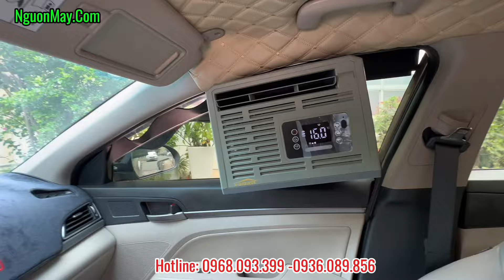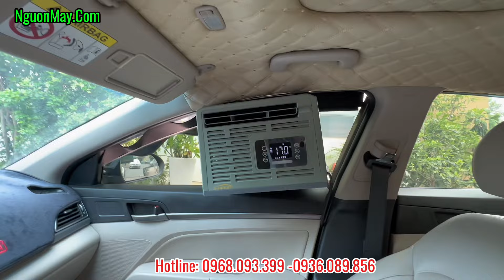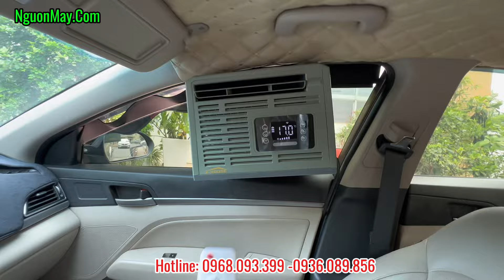Điều Hoà Chạy Điện Ác Quy 12V-24V Treo Cửa Kính Xe Ô Tô, Xe Hơi, Xe Tải Phiên Bản Máy Nén Panasonic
Điều hòa chạy điện ắc quy 12V-24V treo cửa kính cho xe ô tô, xe hơi, và xe tải với phiên bản máy nén Panasonic là một giải pháp làm mát hiệu quả và tiện lợi cho các phương tiện di chuyển. Dưới đây là một số thông tin về thiết bị này:

Đặc Điểm Nổi Bật:
1. Nguồn Điện 12V-24V : Sử dụng nguồn điện từ ắc quy xe, phù hợp với nhiều loại xe từ ô tô nhỏ đến xe tải.
2. Máy Nén Panasonic : Được trang bị máy nén từ thương hiệu Panasonic, đảm bảo hiệu suất làm mát tốt và độ bền cao.
3. Lắp Đặt Treo Cửa Kính: Thiết kế để treo lên cửa kính xe, không chiếm diện tích trong xe và dễ dàng lắp đặt.
4. Tiết Kiệm Năng Lượng: Sử dụng công nghệ tiên tiến giúp tiết kiệm điện năng, kéo dài thời gian sử dụng của ắc quy.
5. Hoạt Động Êm Ái : Máy hoạt động êm, không gây tiếng ồn lớn, tạo sự thoải mái cho người sử dụng.

 Lợi Ích Khi Sử Dụng:
- Tiện Lợi:  Dễ dàng lắp đặt và di chuyển, có thể sử dụng cho nhiều loại xe khác nhau.
 - Hiệu Quả Làm Mát Cao: Đáp ứng nhu cầu làm mát nhanh chóng, giúp không gian trong xe luôn thoáng mát.
- Bảo Vệ Sức Khỏe : Giảm thiểu nguy cơ say nắng, sốc nhiệt khi di chuyển trong thời tiết nóng bức.

Một Số Lưu Ý Khi Sử Dụng:
- Kiểm Tra Ắc Quy: Đảm bảo ắc quy xe đủ điện để vận hành điều hòa trong thời gian dài.
- Bảo Dưỡng Định Kỳ: Thường xuyên kiểm tra và bảo dưỡng máy nén để duy trì hiệu suất hoạt động tốt nhất.
-  Lắp Đặt Đúng Cách: Lắp đặt theo hướng dẫn của nhà sản xuất để đảm bảo an toàn và hiệu quả.

Nếu bạn đang tìm kiếm một giải pháp làm mát hiệu quả cho xe của mình, điều hòa chạy điện ắc quy 12V-24V với máy nén Panasonic là một lựa chọn đáng cân nhắc.